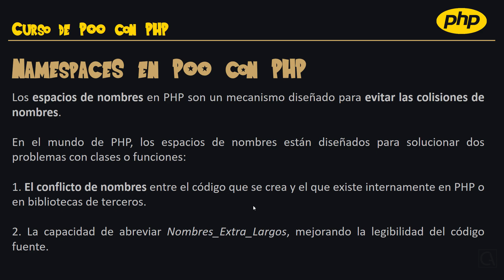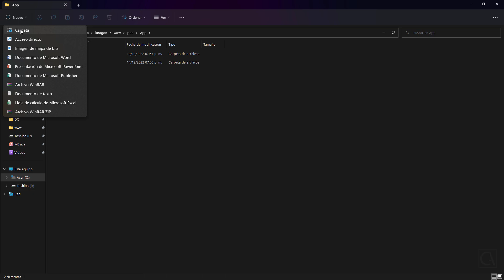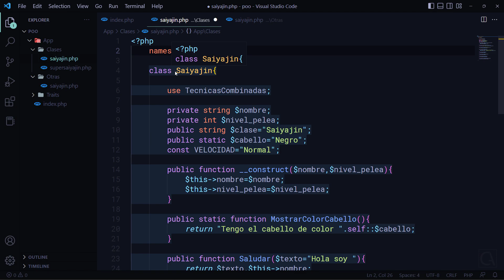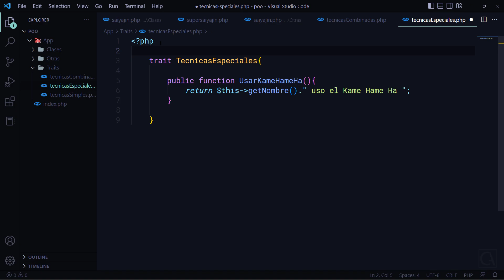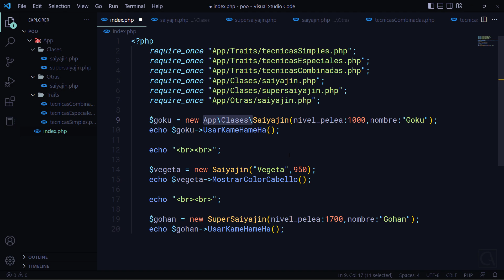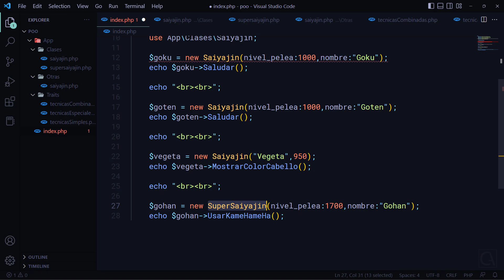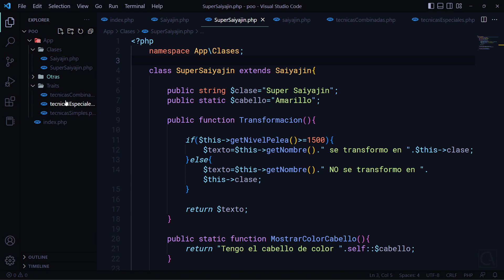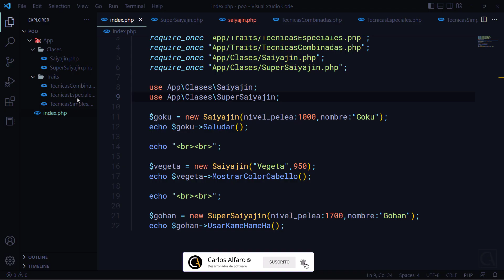🐘 CURSO POO con PHP desde CERO - 16 Que son los NAMESPACES y para que SIRVEN [EJEMPLO]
[EJEMPLO] Que son los NAMESPACES o ESPACIOS de NOMBRE y para que SIRVEN en POO. CURSO de POO con PHP desde CERO a EXPERTO [GRATIS]: aprende las bases de la PROGRAMACION ORIENTADA a OBJETOS UTILIZANDO el LENGUAJE de PROGRAMACION PHP.